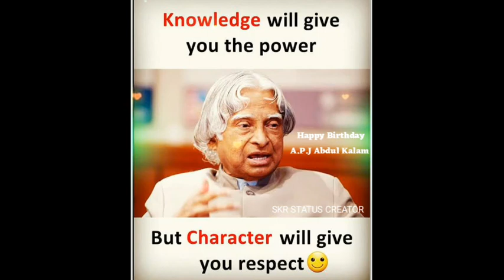Happy Birthday A.P.J Abdul Kalam |A.P.J Abdul Kalam Birthday Status